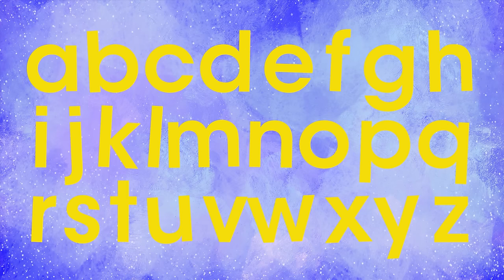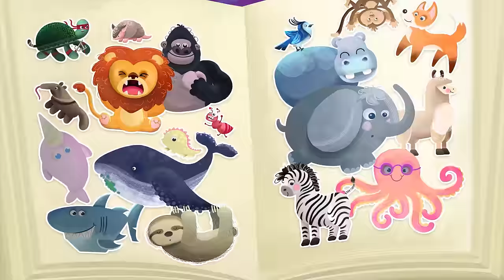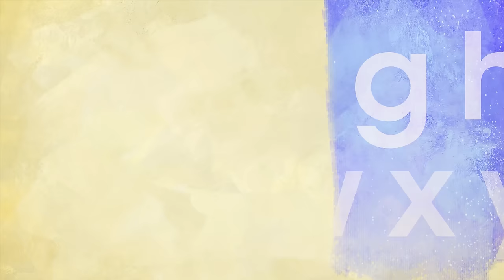Baby Animal Alphabet, Kids Song - Happy Tunes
Little ones can learn the alphabet with this entertaining and visual song, which includes fun animals which kids love.

Writer: Juan Jose Arango

Lyric::